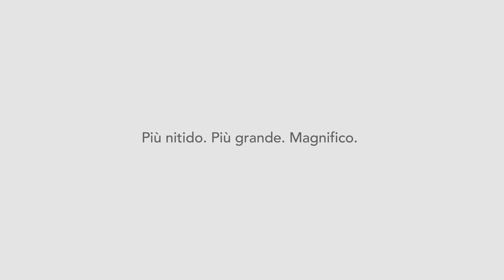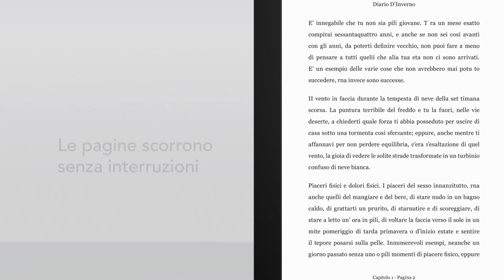eReader Kobo Aura HD - LaFeltrinelli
Leggi in grande. Leggi chiaramente.

Progettato per il lettore esigente, Kobo Aura HD offre un'esperienza di lettura coinvolgente. Scopri il piacere di perderti nella lettura dei tuoi eBook preferiti su uno schermo più ampio e più nitido. Elegante ed ergonomico, si adatta alle tue mani ed è resistente ai graffi e alle cadute.